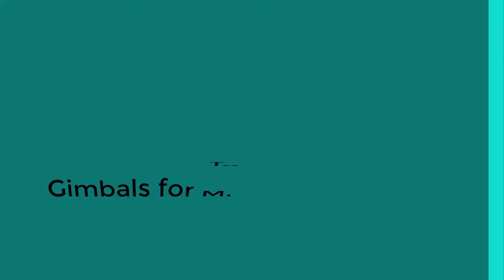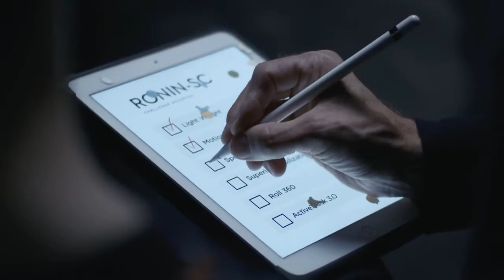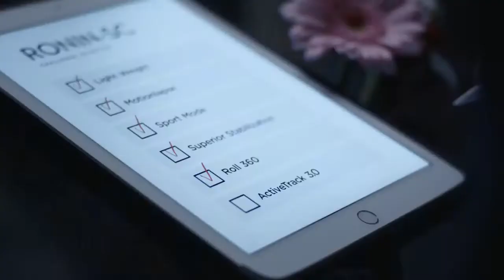Top 5 Best Gimble for MIRRORLESS Camera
In this video we shared top 5 best gimble for mirrorless camera.

5 ► Zhiyun Crane-M2
Amazon US
4 ► Moza Mini-P
Amazon US
3 ► Weebill Lab 3-Axis Gimbal
Amazon US
2 ► FeiyuTech G6
Amazon US
1 ► DJI Ronin-SC
Amazon US